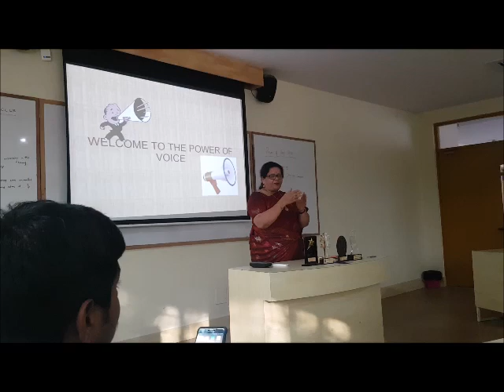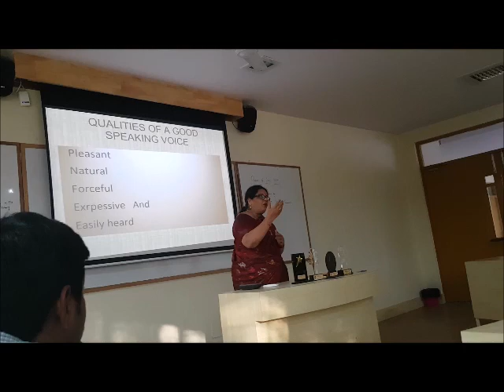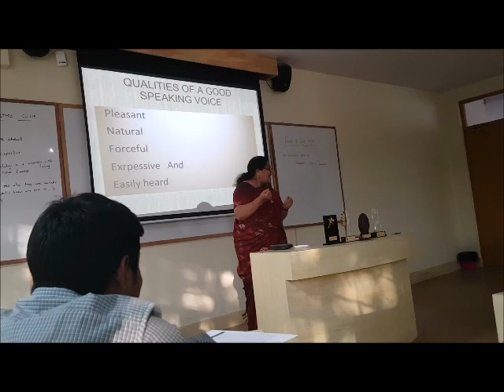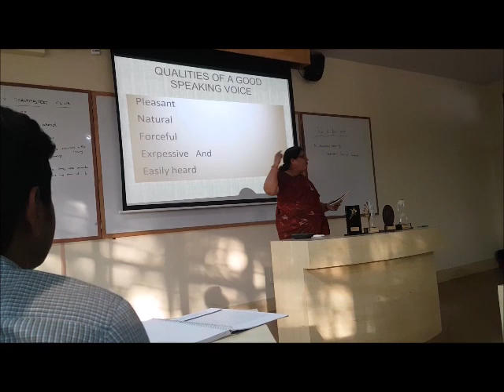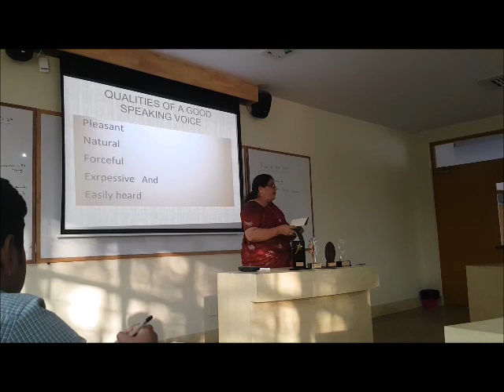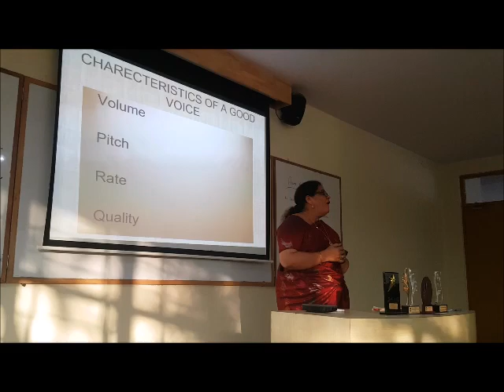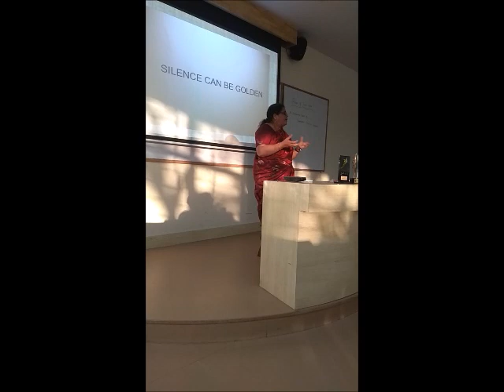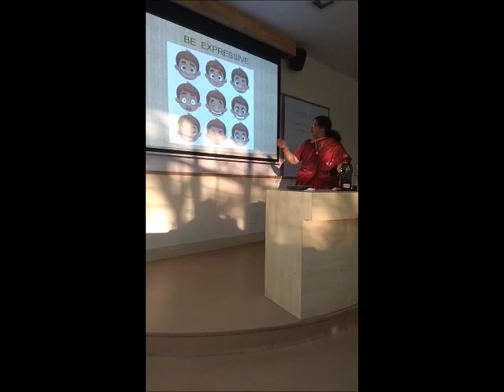Power of your Voice - Educational Session by Shailaja Sampath